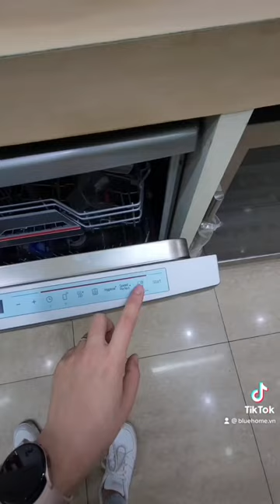Vệ sinh máy rửa bát